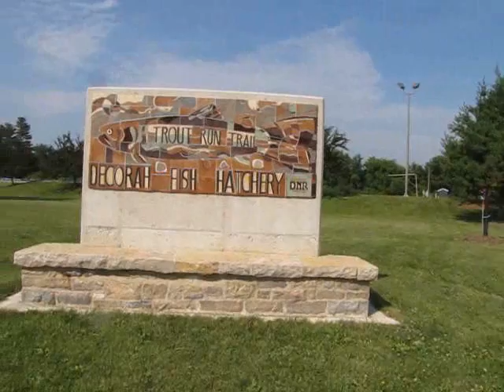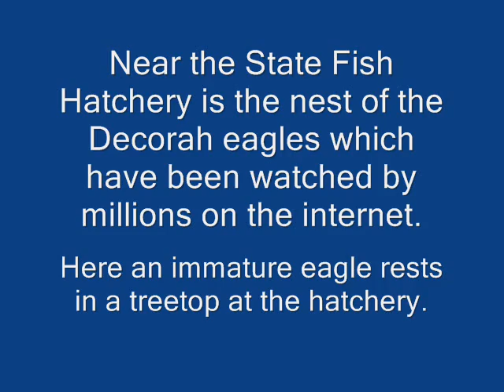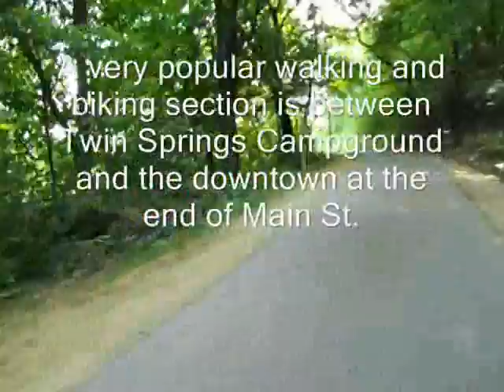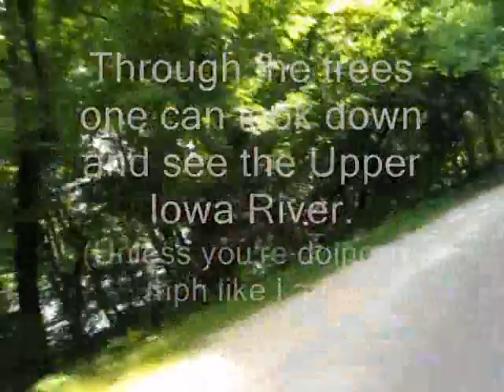Trout Run Trail 2011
The new bike/hike trail in Decorah, Iowa is nearing completion.  This is a short look over the handlebars as the rider zooms along this super cool trail.  This 12-mile loop is a gorgeous ride, passing along and over a trout stream, through hilly farmland, along the Upper Iowa River and skirting the edge of the city.  It passes by the famous Decorah eagles nest of internet fame and past the State Fish Hatchery where feed can be bought to throw to the pens of young trout.